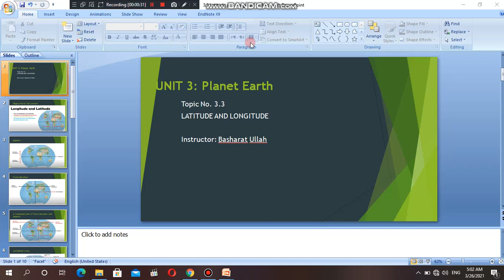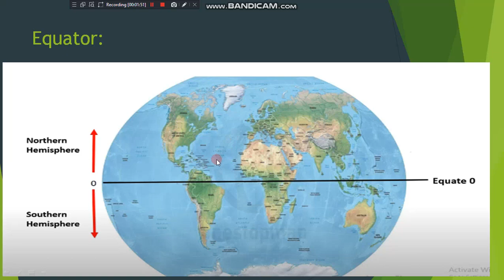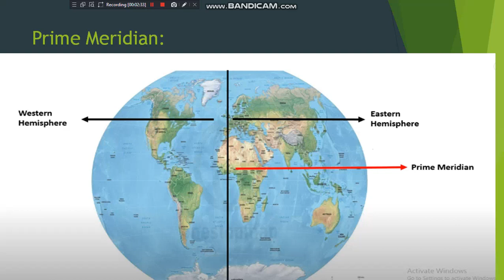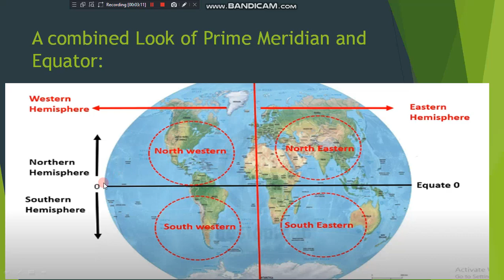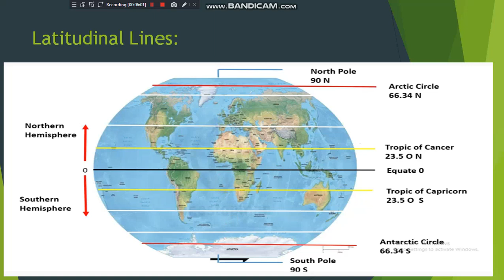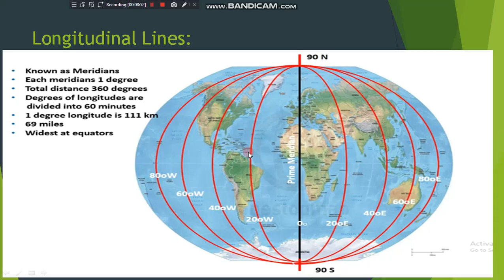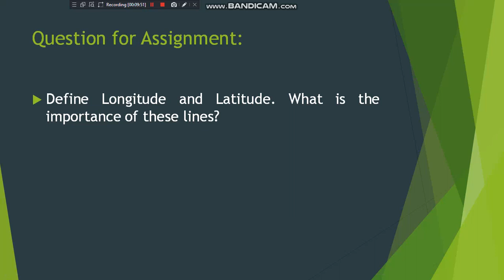Unit No.3 Planet Earth Topic 3.3 Latitude and Longtitude and their importance.